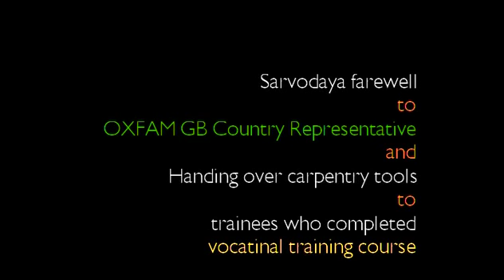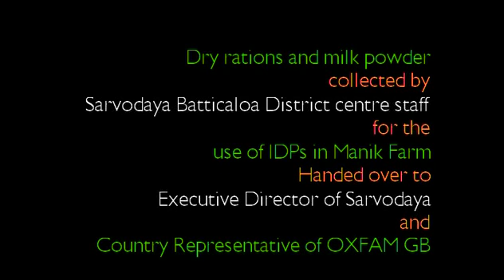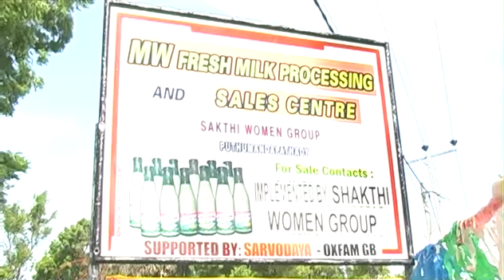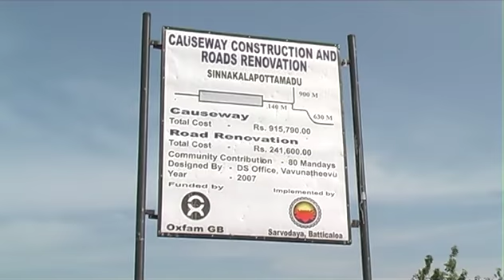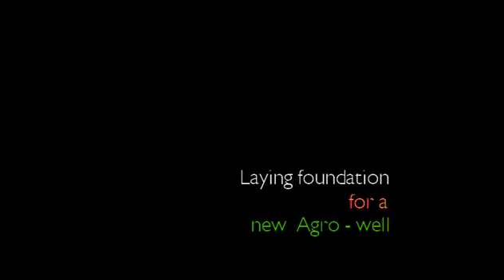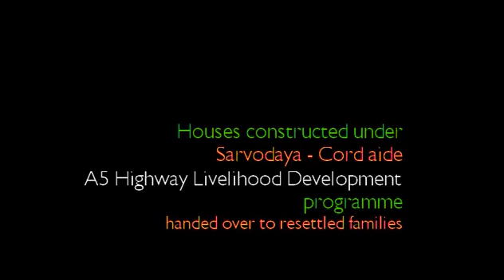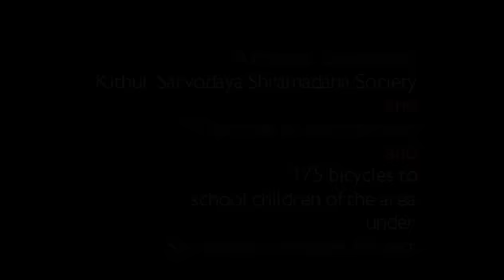2009 Report: Vinya Visit to Batticaloa